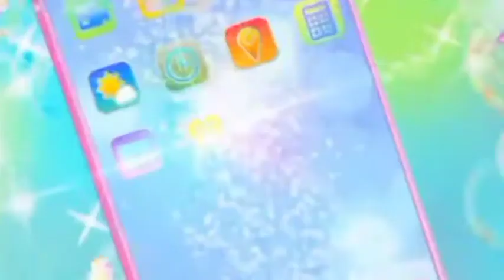Love Friend Style AMV Pripara